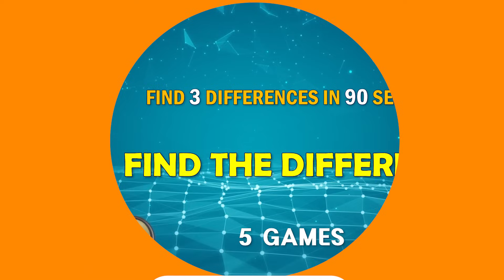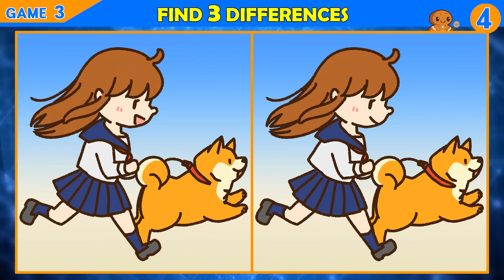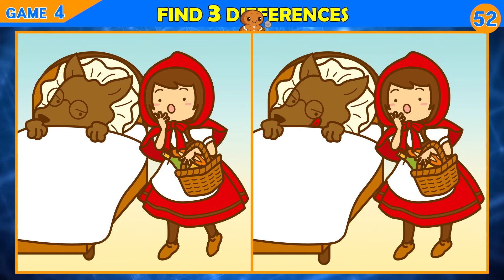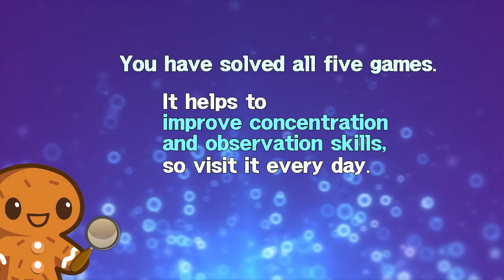【Find the Difference】 ONLY GENIUS CAN FIND